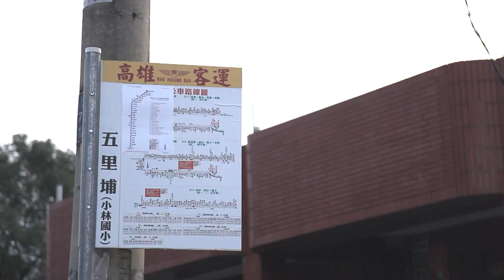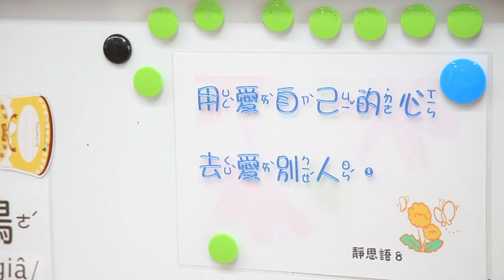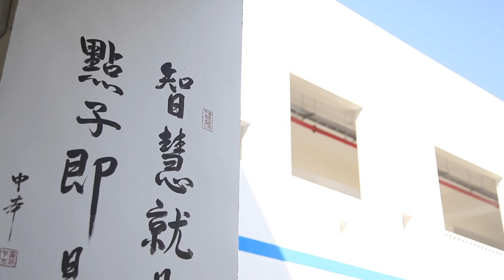孩子的天空之城-小林國小重建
【Hello!新高雄】
專題-孩子的天空之城-小林國小重建
攝影／陳昱誠　　剪輯、文字、配音／胡文申

清晨五點，太陽從玉山山脈探出頭來，陽光好像看準了位置，穿過雲層，灑在高雄市甲仙區，這裡是小林國小，今年九月才重獲新生的小林國小。

三年前，無情的莫拉克颱風，讓這風光明媚的小鎮，頓時覆上一層陰霾，但風雨無情，人間有情，在政府和民間認養機構的協力下，小林國小在離原地不到兩公里的五里埔，重新站了起來。

早上七點，孩子們陸陸續續走進學校，這是他們在經歷八八風災而幸免於難之後，再次擁有重獲新生的感覺。
才幼稚園的小宇，今天有點兒鬧脾氣，因為他不想離開，要去上班的爸爸。

一般的升旗典禮沒有什麼特別，但今天的升旗典禮很不一樣，七個人的小樂隊，奏起了國歌，因為這是小林國小重建後，第一次，真正的『升旗典禮』。
[禮貌]是小林國小學生的一個特色，從幼稚園小到小學生，每一個學生看到老師或是客人，都能大聲的打招呼，而且充滿活力，連校長都在升旗時，特別讚賞他們。
從八八風災發生到現在，外界的關心從沒間斷過，小林國小的全體師生，每天也都懷抱著感恩的心。

三年前，才剛到小林國小任職滿一年的王振書校長，在風災發生後，沒有一刻敢停下來休息，學校重建後，他不再去想過去的事，只想著要如何，帶領這群孩子走出傷痛，走出屬於小林國小自己的路。

在孩子心中，或許有些傷痛是永遠無法彌補的，但是小林國小的重建，讓這群之前寄讀在甲仙國小的孩子們，找回了屬於自己的心靈寄託，累了，也有個落腳的地方。屋瓦的毀壞已經重建了，但心理的重建之路卻還很漫長。未來，小林國小，這座孩子們心中的天空之城，將會持續守護他們的安全，也要守護著，孩子們的笑聲。